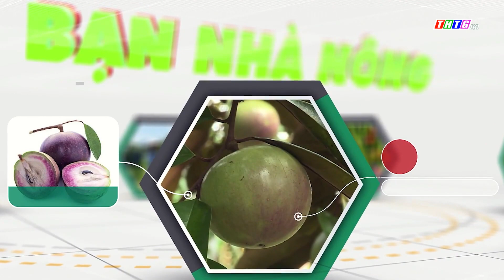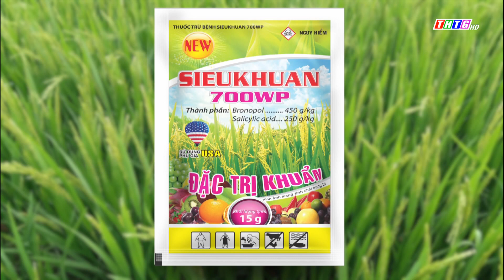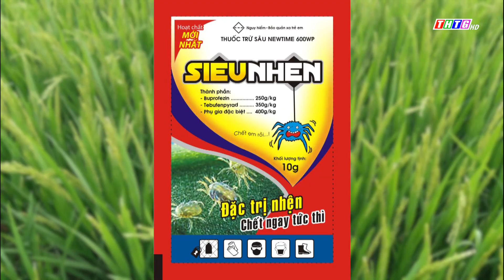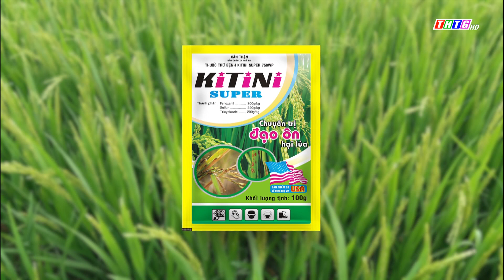Bạn Nhà Nông : Quản lý dịch hại lúa đòng và trổ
Trực tiếp Bạn Nhà Nông | Chủ đề : Quản lý dịch hại lúa đòng và trổ
Chương trình " Bạn Nhà Nông " Do Tập Đoàn An Nông và Đài phát thanh TH Tiền Giang phối hợp thực hiện.
► Diễn giả : Tiến sỹ Hồ Chiến ( chuyên gia Bảo vệ thực vật )
  Bích Thuỷ : TGĐ Tập đoàn An nông
  Thạc sĩ : Võ Văn Men ( chi cục trưởng CC BVTV tỉnh Tiền Giang )
► Dẫn chương trình : Kim Nữ
► Phát sóng trực tiếp trên kênh TH Tiền Giang
► Xin mời bà con đón xem , tham gia chương trình để nhận quà
Và cập nhật thông tin bảo vệ thực vật trên website Annongvn